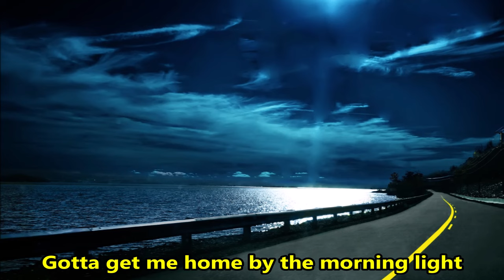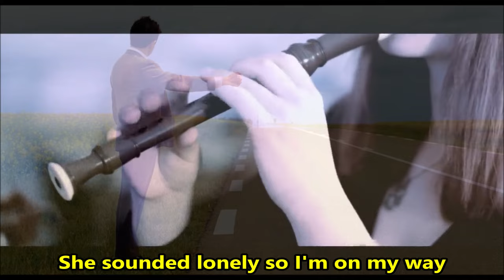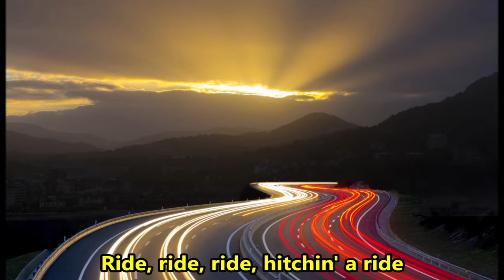Hitchin' a Ride - Vanity Fair - Mr. Bean - PerKelt - w/lyrics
"Hitchin' a Ride" is a song written by Mitch Murray and Peter Callander issued as a single by the English pop/rock band Vanity Fare in late 1969. It reached number 16 on the UK Singles Chart in February 1970, but was a bigger hit in the United States, reaching number 5 on the Hot 100 on June 27, 1970. Billboard ranked the record as the number 14 song of 1970. In Chicago the record achieved even greater heights, scaling the WCFL Big 10 Countdown on 18–25 May 1970, and ranking #4 for all of 1970, and rival WLS Radio 89 Hit Parade on 1–8 June 1970, and ranking #10 for all of 1970.

The song is about a young man who is attempting to hitchhike, since he has no money. The song is noted for its two recorders, first heard in the introduction as well as in the sections between the choruses and the verses.

The song is also noted for its instrumental section, featuring an electric piano, that plays a bass line in repetition, which is accompanied by the piano's upper register, bass, drums, and guitar, which is later heard before the song's fade. The U.S. single edit shortens the ending by eliminating the final repeated lines of "ride, ride" before the song fades out.

"Hitchin' a Ride" sold a million copies in the United States alone, and it became a gold record.

Mr. Bean is a British sitcom created by Rowan Atkinson and Richard Curtis, produced by Tiger Aspect and starring Atkinson as the title character. The sitcom consists of 15 episodes that were co-written by Atkinson alongside Curtis and Robin Driscoll; for the pilot, it was co-written by Ben Elton. The series was originally broadcast on ITV, beginning with the pilot on 1 January 1990 and ending with "The Best Bits of Mr. Bean" on 15 December 1995.

Based on a character originally developed by Atkinson while he was studying for his master's degree at Oxford University, the series centres on Mr. Bean, described by Atkinson as "a child in a grown man's body", as he solves various problems presented by everyday tasks and often causes disruption in the process. The series has been influenced by physical comedy actors such as Jacques Tati and those from early silent films.

During its original five-year run, Mr. Bean met with widespread acclaim and attracted large television audiences. The series was viewed by 18.74 million viewers for the episode "The Trouble with Mr. Bean" and has received a number of international awards, including the Rose d'Or. The series has also been sold in 245 territories worldwide and has inspired an animated spin-off and two theatrical feature-length films along with Atkinson reprising his role as Mr. Bean for a performance at the London 2012 Summer Olympics opening ceremony, television commercials and several sketches for Comic Relief. Besides the acclaim of the show, another reason for the show's appeal in hundreds of territories worldwide is that the show uses very little intelligible dialogue, making it accessible to people who know little or no English.

PerKelt is a Pagan Speed Folk band based in London, UK. Their poetry and strong message of freedom and joy merges together with crazily fast, powerful rhythms and joyful melodies. The music of PerKelt blends together the upbeat “engine” of drums and guitars, their trademark unrivalled duels of fiddle and recorders, haunting pagan vocals and the deep tribal vibes of didgeridoo. Somewhat elusively beyond the usual physical limits, PerKelt reaches deep inside our soul and make us dance, laugh and love…